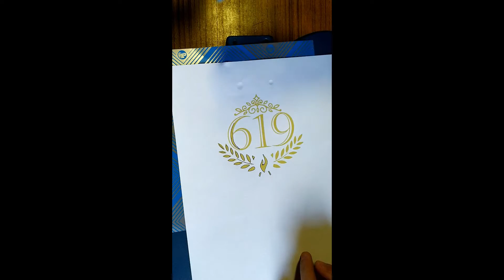Custom Guitar Paintjob | Telecaster - Spray Paint DIY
Customized series: episode 05.

Spray paint art on a custom guitar - telecaster body - by Atom.

© All music is listed in the Youtube Audiolibrary.